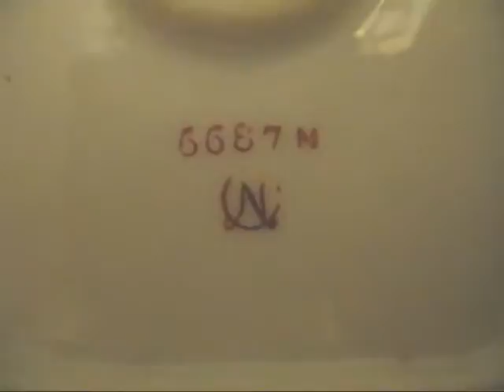Trademark Unknown - Couple on Tandem Bicycle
I'm looking for any information on the trademark circle N on the bottom of this porcelain figure.